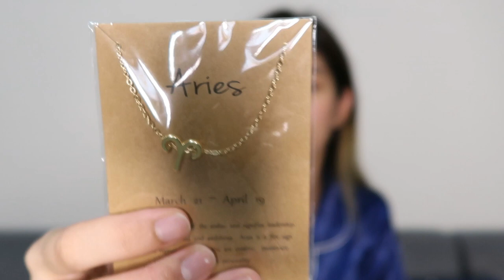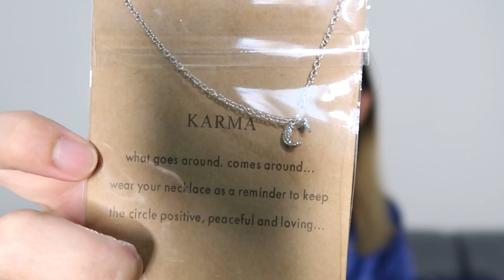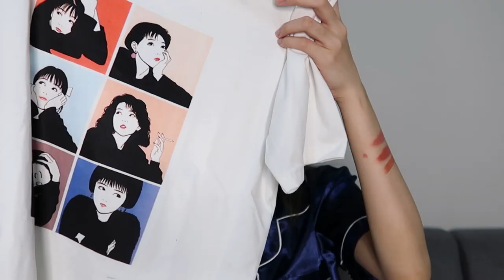10.10 SHOPEE HAUL + TRY ON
Watch my video of my 10.10 Shopee Haul! I also did a try on for some of the products I purchased.

Share this to your friends na nabudol din ng 10.10! Add to cart na for 11.11 hahaha 😂

Here are the links to the shops.:

SHOPEE FINDS:
STAINLESS STEEL SPOON FOR CHILDREN

LAZADA FIND:
THICK YOGA MAT

INSTAGRAM FIND:
SWEAT PANTS